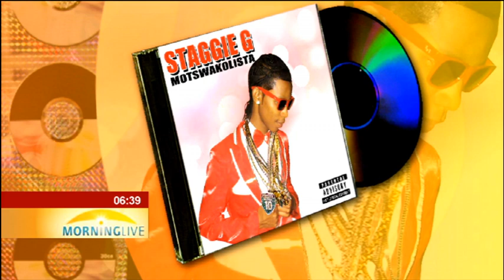Staggie G tells us about his musical journey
Our first music guest this morning is Galeboe Israel Mogwera, who goes by his stage name Staggie G, was born and bred in a small town called Taung, in the North West Province. His musical talent revealed itself to him and those around him when he was just 9 years old singing in a church choir. He later went on to independently record his debut album titles Motswakolista, he is now back with a double single called Umhlobo and My Self. Well, Staggie G is joins us this morning to tell us more about his musical journey